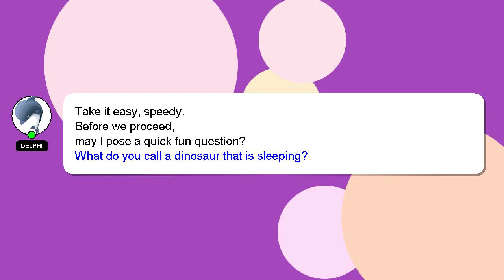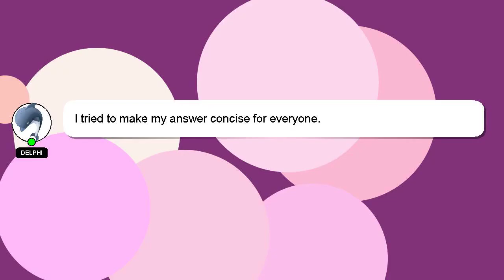How to turn off sony xm5?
Let me give you a quick introduction about myself, Hi, my name is Delphi, nice to meet you. I am here to assist you in getting the answers you need. - How to turn off sony xm5?

I will express my appreciation for your answer by 'hearting' it.

*2 What we are experimenting :*